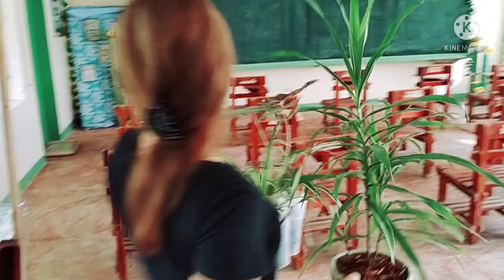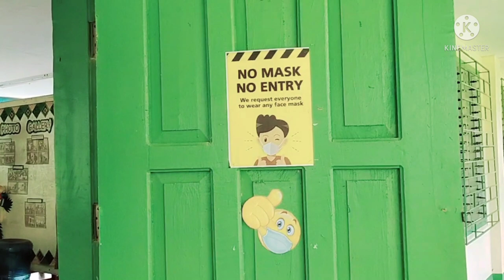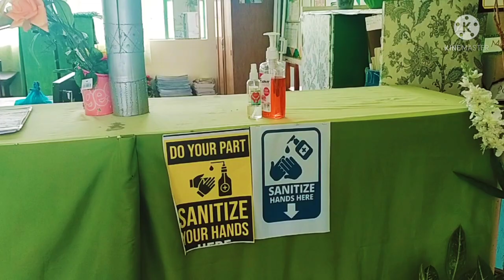Flower Pots for Classroom/Gee Channel Official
Bringing some of my potted plants to school for the classroom evaluation